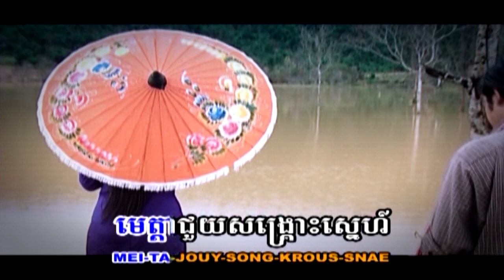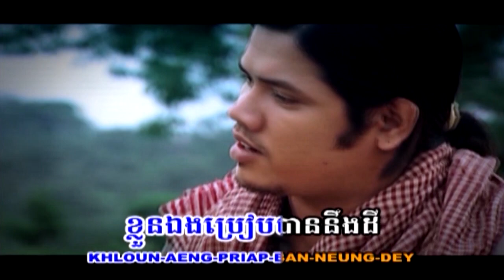មេឃ MV Karaoke ភ្លេងសុទ្ធ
បទ:​ មេឃ​
👉 ច្រៀង​ដោយ​លោក​ ម៉េង​ ប៊ុន​លី​
👉និពន្ធទំនុកច្រៀងដោយលោក​ ហ្វៃ​ សំអាង​
👉សម្រួលតន្ត្រីដោយលោក​ ជាង​ សារ៉ាត់​
👉ដឹកនាំសម្តែងដោយលោក​  មុំ​ បូវី​
👉ថតដោយលោក​ សុខ​ សំអាត​
👉កាត់ត​ដោយ​លោក​ ដែន​ ដាវីតនិងលោក​ ហម​ ពិសិដ្ឋ​
Chanel YouTube nice stars production official តែមួយគត់​។
🙏😍សូមអរគុណលោកអ្នកដែលបានចំណាយពេលទស្សនាវីដេអូនេះ